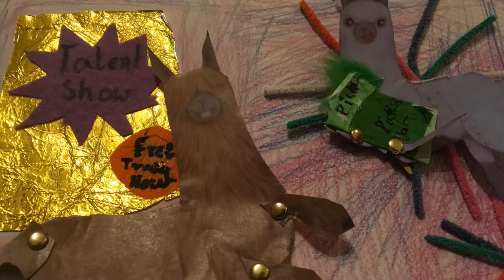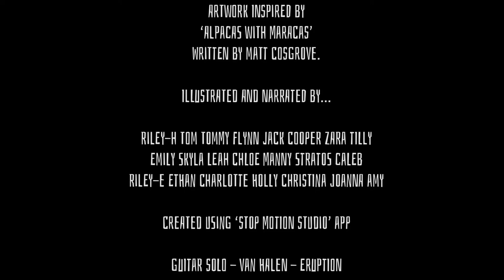Alpacas with Maracas (Matt Cosgrove) STOP MOTION Film by 34A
By the students of Mentone Park Primary School - Our Stop Motion Film created using Stop Motion Studio based on Matt Cosgrove's book, 'Alpacas with Maracas' for 2019 Simultaneous Storytime and our Education Week Open NIght.

Credit - Van Halen for the guitar solo